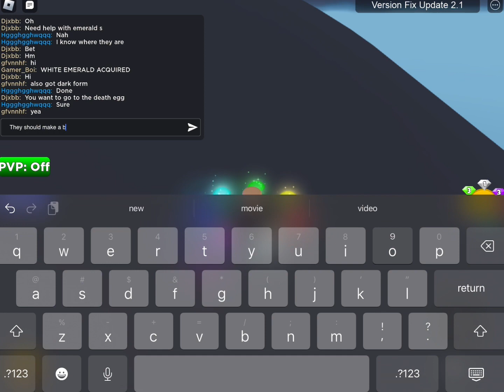SONIC ULTIMATE RPG (Really good game)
Hey if you are a Og in this game Hyper sonic used to be in this game and now it’s gone. Don’t worry Hyper sonic will come back in update 3 or version 3 it shows on the top corner btw bye bye now.
0:00 Intro
0:11 Gameplay
11:30 Outro